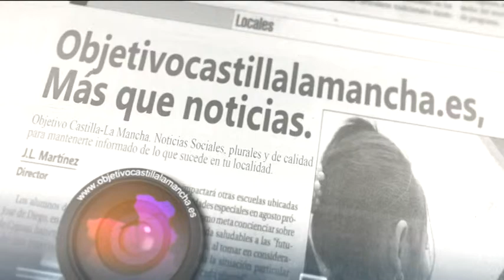Entrevista a Javier Adán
El director nos habla de su ópera prima "Felices para siempre"